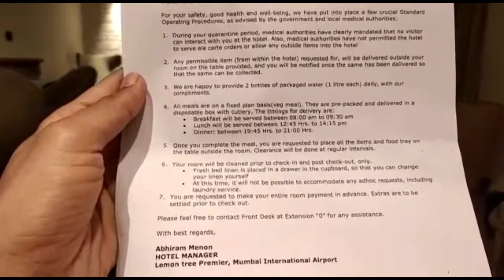Sagar's home for the next few months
Music by Peyruis If you are new to my channel a big virtual hug to you 🤗.Hope you enjoy the video and dont forget to like,comment and subscribe to my channel.